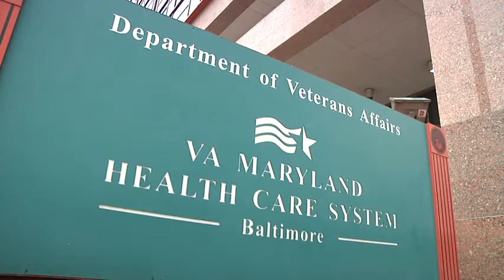Parkinson's Exercise Study Findings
This video discusses the findings of a study looking at how different types of exercise – particularly low impact treadmill training -  impacts walking ability, mobility and independence of people with Parkinson's disease.

Walking problems are the major cause of disability in Parkinson's patients. This study, conducted by researchers at the University of Maryland School of Medicine and the Baltimore VA Medical Center, tested Parkinson's patients who did one of three types of exercise -- walking on a treadmill for 50 minutes at a comfortable pace, high-intensity treadmill training, and muscle strengthening and stretching exercises -- three days a week for three months.

Principal investigator Lisa Shulman, M.D., said the findings showed that 50 minutes of low-intensity treadmill training reduces disability and improves mobility and functioning of people with Parkinson's disease more than high-intensity treadmill training. She added that this research shows that combining low-intensity walking with stretching and resistance training may be the best option for people with Parkinson's disease